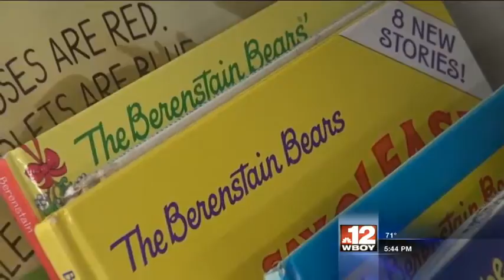September is Library Card Sign-Up Month